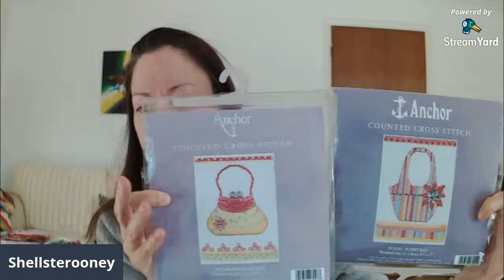ebay | costume jewellery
Hi de hi campers!